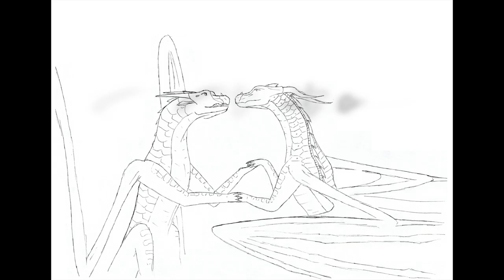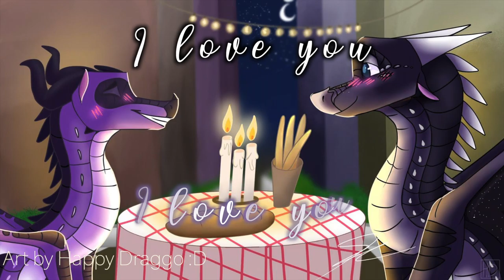✨✨🔥🔥🔥MAILAR TIES THE KNOT?// GoNe RiGhT???// THEY LOVE EACH OTHER?💕💕😱😱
Mailar Original drawings! Thank you to all the wonderful creators who contributed! And my sis who performed the beautiful ceremony!

Claire:I can’t find your channel :( can you comment?

Lyrics
After he stole my sandwich
and I didnt know what to do

But now today
i know exactly what i'll say
i'll say I do
I do

When he stole your sandwich
and you didn't know what to do
It was really you
who saved me
We save each other
and now we get to
Spend our days together
Forever, forever

I do
I do
say yes to

and no one can tear us apart
No one can tear us apart